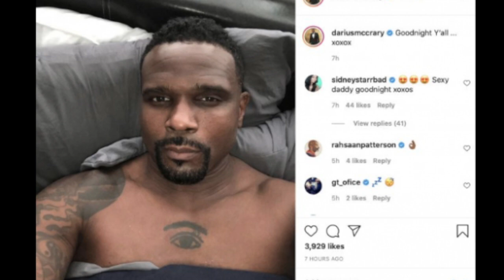Sydney Starr CONFIRMS "She's" DATING Darius McCrary aka Eddie Winslow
Rapper and Actress Sydney Starr confirms "she's" dating Darius McCrary, known for his role as Eddie Winslow on Family Matters
Maaaaaaan!!!